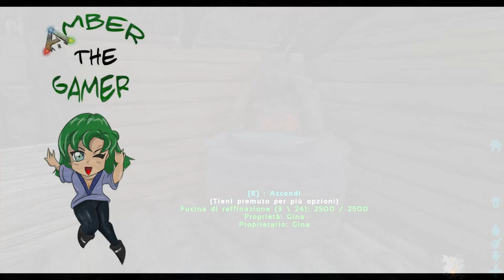Ark Extinction - Bene ma non benissimo...! - ep. 2 [ITA]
Offerte e Promozioni Amazon nella categoria Videogiochi Link alla serie "Ark Extinction"

Buonciao a tutti!!!
Proseguiamo su questa mappa post-apocalittica che, lo ammetto, mi sta piacendo davvero tanto tanto!!!
E pensare che avevo iniziato super dubbiosa XD

Tutto molto bello ma... forse dovrei fare un po' più di attenzione ahahah!
Riusciamo infatti a catturare il primo ptero per vedere la mappa dall'alto... ma non dura molto XD

Buona visione!

🍀🍁🌻    FOLLOW ME    🌻🍁🍀